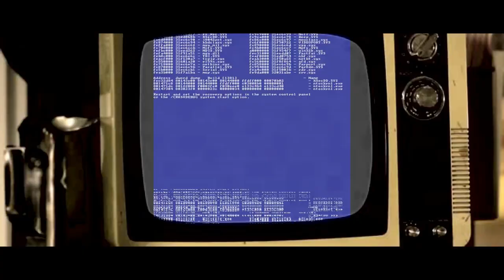Noe Sox & Stack OW - Amends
My Newest Visual from A song off my upcoming EP Rejected